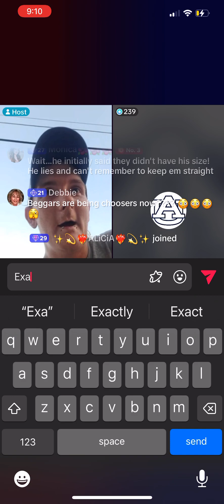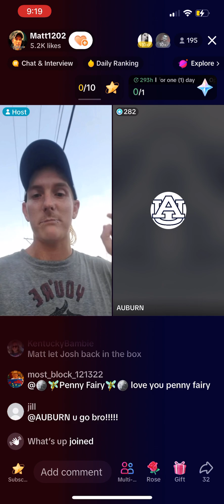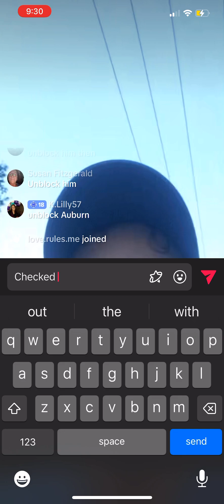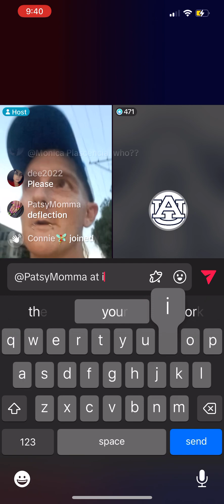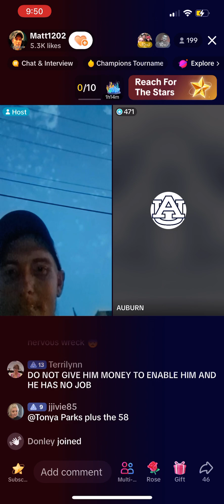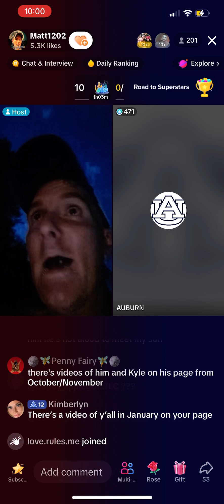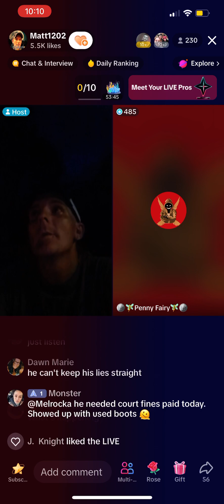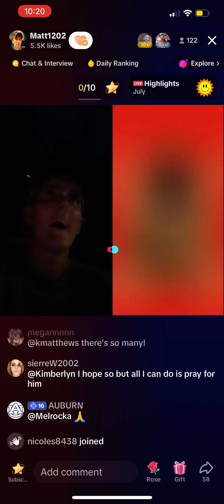Matt1202 7/13/23 Exposed TikTok Fraud BegTok Beggar Scammer Addiction